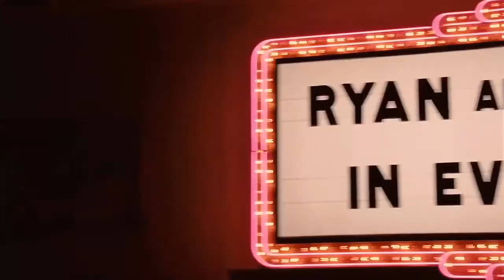High School Musical | I Want It All (Main Vocal - Mix)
It's time to celebrate as Disney's phenomenal HIGH SCHOOL MUSICAL hits new heights in HIGH SCHOOL MUSICAL 3: SENIOR YEAR! This extravaganza delivers nonstop entertainment from start to finish! It's almost graduation day for high school seniors Troy, Gabriella, Sharpay, Chad, Ryan and Taylor -- and the thought of heading off in separate directions after leaving East High has these Wildcats thinking they need to do something they'll remember forever. Together with the rest of the Wildcats, they stage a spring musical reflecting their hopes and fears about the future and their unforgettable experiences growing up together. But with graduation approaching and college plans in question, what will become of the dreams, romances and friendships of East High's senior Wildcats? Find out what happens to all your favorite characters in HIGH SCHOOL MUSICAL 3: SENIOR YEAR! It's a fabulous celebration the whole family will love!